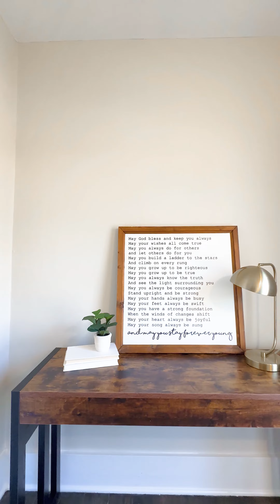Explore Our Newest Reel in Stillwater, MN | Discover the Charm of our Latest Video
Join us on a virtual journey to Stillwater, MN, as we unveil our latest reel. Experience the beauty and charm of this picturesque destination through our lens.